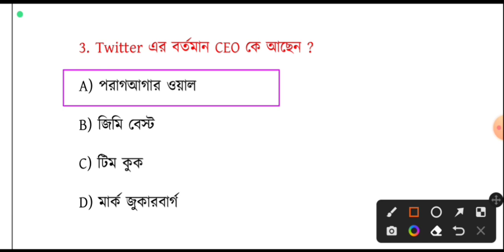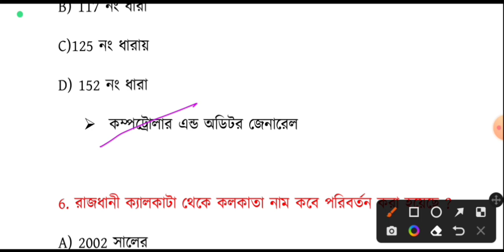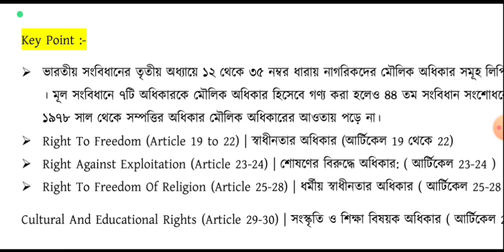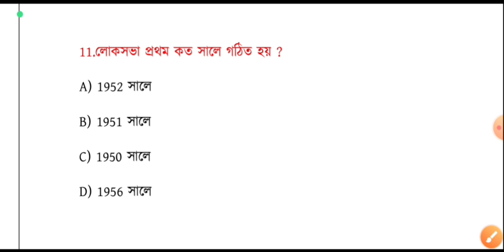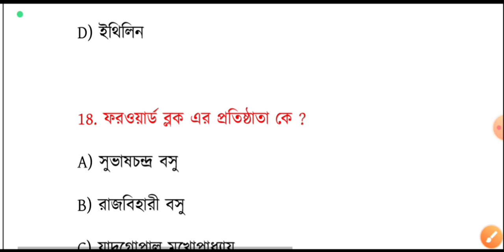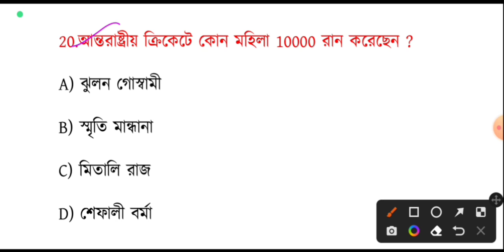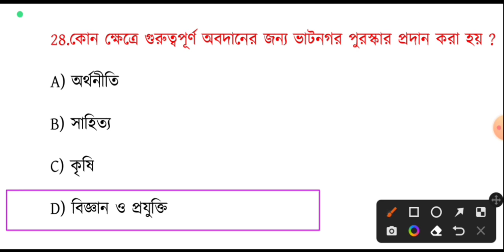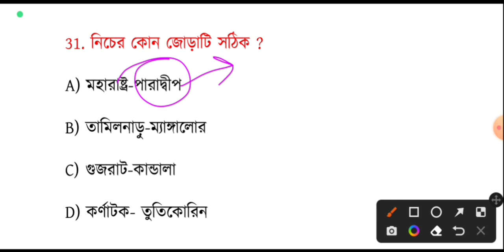Kolkata Police Constable/Lady Preparation 2022, Kolkata Police Gk question 2022,Wbp new vacancy 2022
📌 2022 কারেন্ট অ্যাফেয়ার্স Pdf কেউ কিনতে যাবেন না, সম্পূর্ণ বিনামূল্যে পাবেন সবাই । টেলিগ্রাম চ্যানেলে যুক্ত  হয়ে যাও ফ্রি পেতে :-

📌 Lucent Gk সম্পূর্ণ Bengali Version তৈরী,Onliner নতুন ভাবে তৈরী Complete, Page- 160
সেরার সেরা অনেক মেহনতে তৈরী করা সম্ভব হলো, গ্যারান্টি দিয়ে বলতে পারি Bengali Version এত কম Page এর মধ্যে সম্পূর্ণ Lucent cover করা মুখের কথা নয়, সত্যি কষ্টসাধ্য, আগে Page ছিল 1800, এখন 160 Page এর মধ্যে সঙ্গে 20 page Previous year প্রশ্ন include করা আছে।

আগের থেকে Only ₹9 টাকা বেশি রাখা হয়েছে, E-book টি খুব সহজেই স্বল্প মূল্যে প্রিন্টআউট করতে পারবে।

আগে যারা নিয়েছো তাঁরা only ₹9 পেমেন্ট করলেই নতুন Oneliner Lucent A-Z পেয়ে যাবে কারণ নতুন ভাবে অনেক পরিশ্রম করতে হয়েছে দিনরাত ।

যারা English পড়তে পারো অবশ্যই বাজার থেকে সংগ্রহ করে নাও !!

🔴✔️ Free PDF & কুইজ পেতে আমাদের টেলিগ্রাম চ্যানেলে যুক্ত হয়ে যাও :-👇
🇮🇳"রেলের 𝗚𝗿𝗼𝘂𝗽 -𝗱 পরীক্ষা"এবার হাতের মুঠোতে !🇮🇳✊️🇮🇳

"রেলের 𝐆𝐫𝐨𝐮𝐩 -𝐝 পরীক্ষা"

 মাত্র 20-25 দিন বাকি, রেলের পরীক্ষার জন্য সবচেয়ে গুরুত্বপূর্ণ বিগত বছরের প্রশ্ন যা 3 মাস খেটে তোমাদের জন্য সংগ্রহ করা হয়েছে, সাধারণ জ্ঞান Polity, Economy Biology, History, Geography, Physics, Chemistry সমস্ত কিছু রেলের গ্রুপ d পরীক্ষার বিগত 20 বছরের প্রশ্ন একত্রে পাবে, সঙ্গে 𝟐𝟎𝟏𝟖 𝐑𝐚𝐢𝐥𝐰𝐚𝐲 𝐆𝐫𝐨𝐮𝐩 𝐃 পরীক্ষা 𝟕𝟓+ শিফটের "𝐆𝐞𝐧𝐞𝐫𝐚𝐥 𝐒𝐜𝐢𝐞𝐧𝐜𝐞' সম্পূর্ণ ফ্রি !!

𝐅𝐈𝐋𝐄 𝐒𝐈𝐙𝐄- 𝟕 𝐌𝐁 ( পরীক্ষার আগে এটি বার বার পড়ুন )

📌 Buy করতে সমস্যা হলে হোয়াটস্যাপ করুন - 𝟵𝟬𝟵𝟯𝟮𝟳𝟱𝟭𝟬𝟳

🇮🇳📌📌 WBP Main বিগত 10 বছরের প্রশ্ন ব্যাখ্যাসহ মাত্র ₹50/-
    সঙ্গে WBP Main পরীক্ষার জন্য 10 টি প্রাকটিস সেট সম্পূর্ণ ফ্রি !!

🇮🇳✊️🔥🔥 Math Reasoning English Gk সবই All Subject.

✅️ ₹50 দিতে সবগুলো একত্রে পেতে একবার হোয়াটস্যাপ করুন -    𝟵𝟬𝟵𝟯𝟮𝟳𝟱𝟭𝟬𝟳